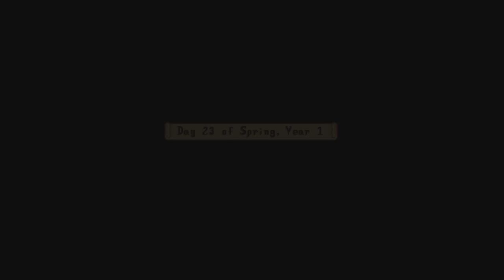Stardew Valley / Épisode 12 : Chaque chose à sa place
Il est temps de faire un petit rangement de printemps à la ferme Monsanto !

Discord (lien valable jusqu'à ce que des trolls en abusent)